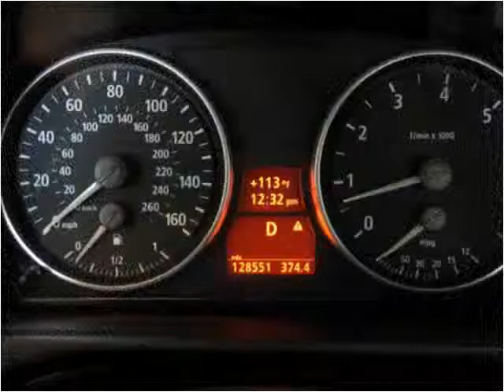2007 BMW 3-Series Sport Wagon Used Cars Phoenix AZ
This 2007 BMW 3-Series Sport Wagon is available from Desert Liquidators Motor Company .